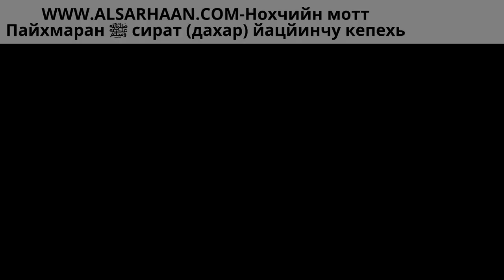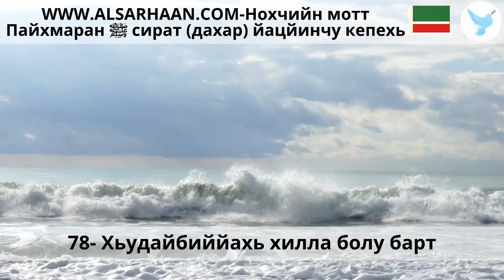78 Хьудайбиййахь хилла болу барт